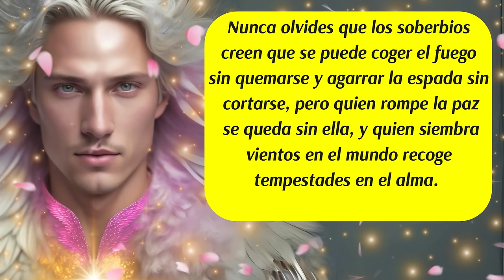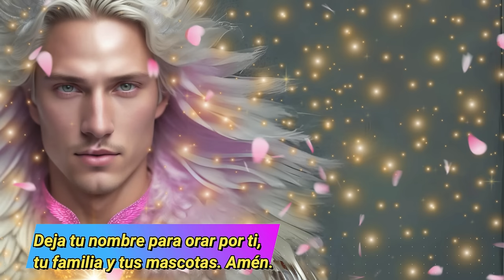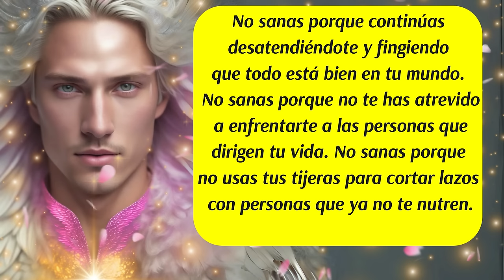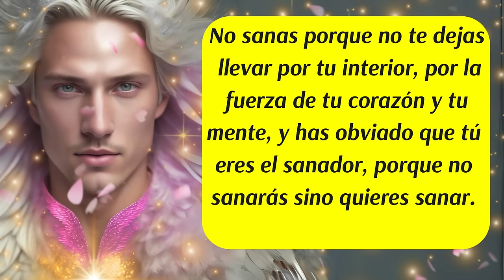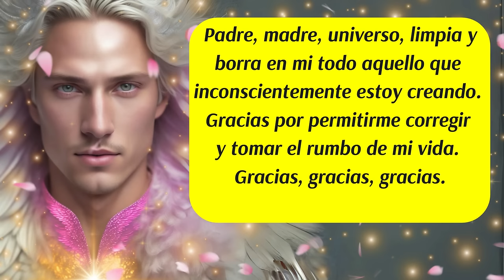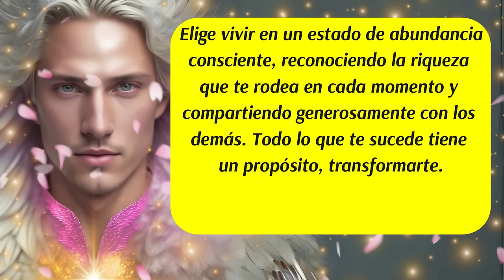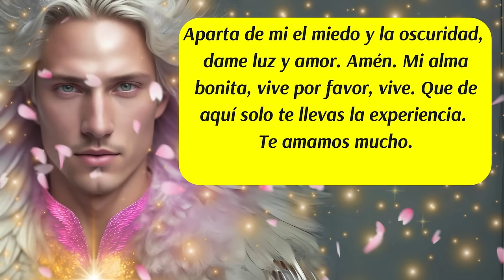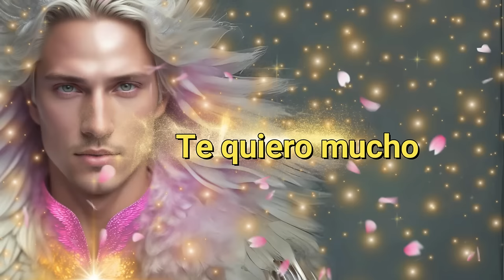💌No te estás quedando sólo🚨Los sueños se cumplen🌈La armadura del Arcángel Metatrón te protege ahora⚔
✅Este canal es para ti y pensado en ti, vive con la absoluta certeza de que aquello que deseas ya existe y está buscando el modo de manifestarse con la asistencia y ayuda de los ángeles, arcángeles, guías espirituales y maestros ascendidos.  Que cada día de tu vida cuente desde el amor,  la armonía, el equilibrio y la gratitud.
✅ISRC: USUAN1500024
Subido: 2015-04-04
✅Link de la página
Reuse of audio/video is not allowed. 2024 © ️ Created by Alma vieja 369
✅DERECHOS IMAGEN Y VIDEO: